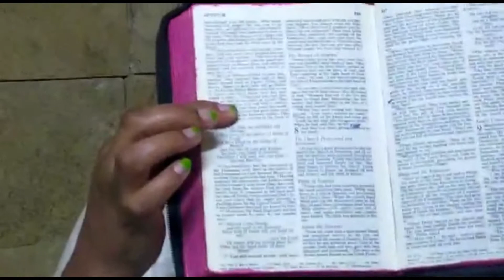The Death of Stephen - Baby Class Service for 0- 4 Years [9th May 2021]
Topic: The Death of Stephen

Teacher: Catherine Mbuki

Memory Verse: Colossians 3:13​

Be blessed and transformed as you hear the word of God 🙂